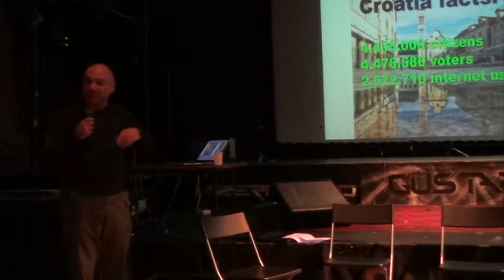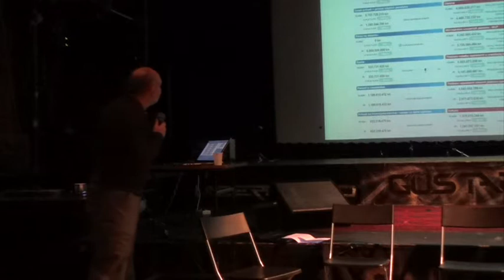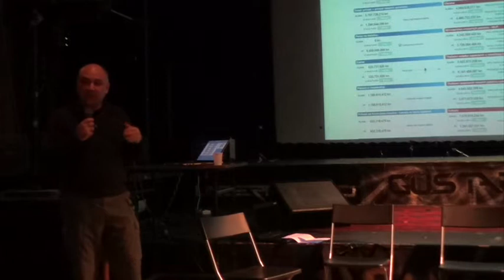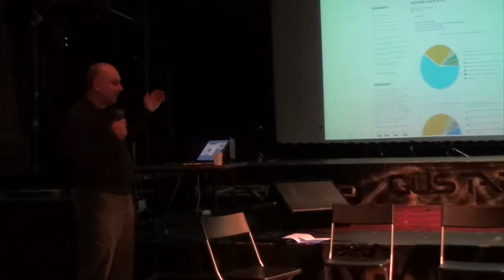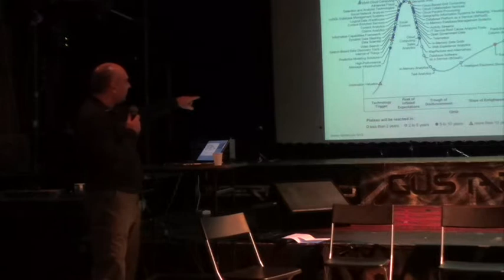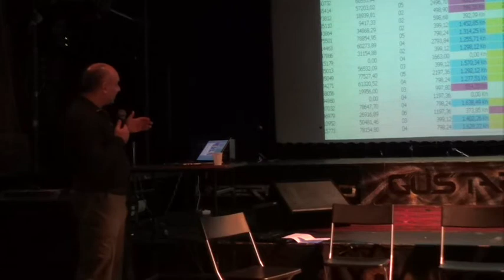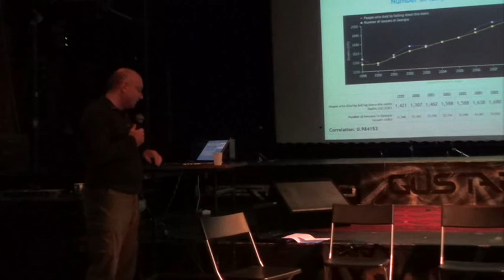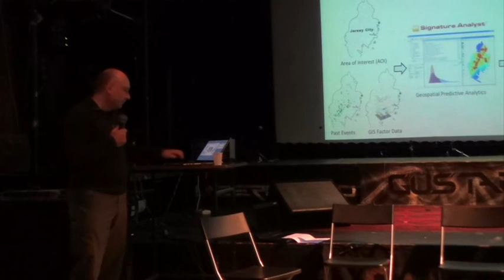Effective Activism 9: Marko Rakar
Creative forms of activism

Marko Rakar talks about his projects and activities